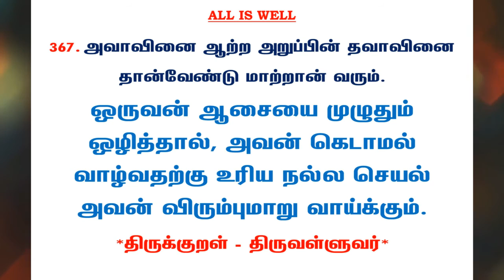#714 | தினம் ஒரு திருக்குறள் - குறள் 367 | Kural 367 - Daily One Thirukkural